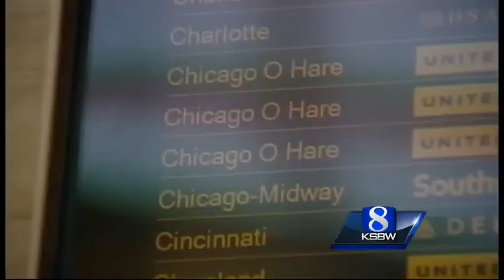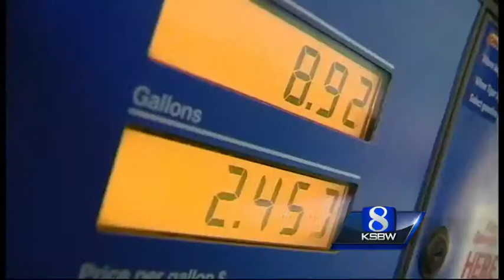Lower gas prices lead to cheaper airfares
Thanks to lower fuel costs, travelers are beginning to see cheaper airfares.